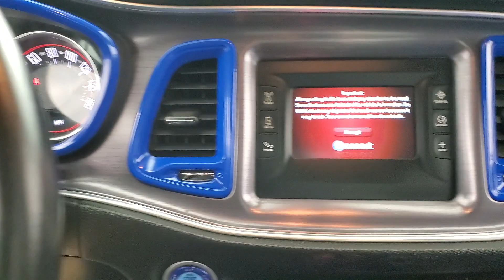2017 Dodge Challenger SXT MEDIA SCREEN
Stock #:501570
AUXILARY AUDIO INPUT, BLUETOOTH CONNECTION, KEYLESS START, POWER DRIVER SEAT, PUSH BUTTON START, SIRIUS XM SATELLITE RADIO, USB, 118-POINT INSPECTION PROCESS.